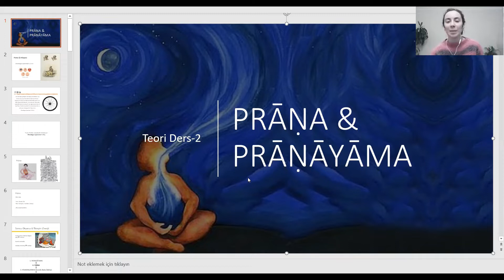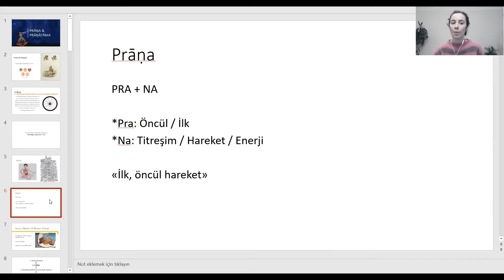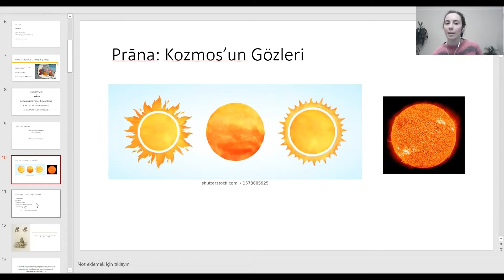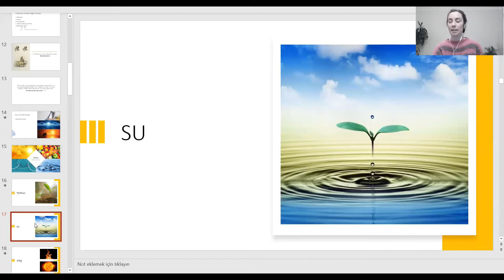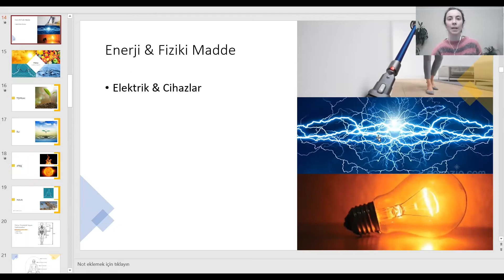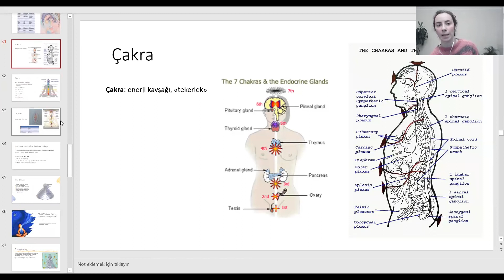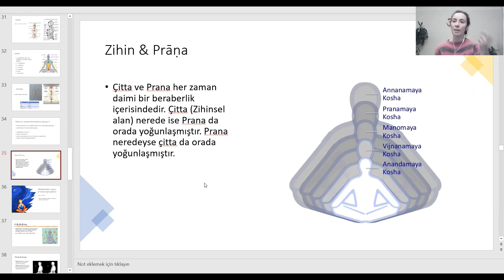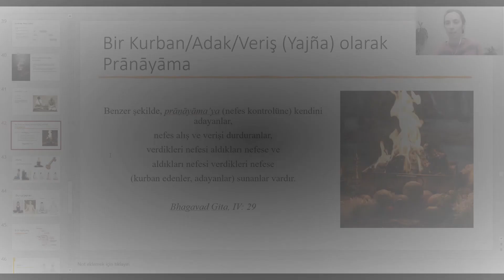“Pranayama: Nefesle Gelen Şifa” (Örnek Ders)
“Bedende nefes olduğu sürece can vardır. Nefes gittiğinde can da gider. Bu yüzden, nefesi kontrol edin.”

Hatha Yoga Pradipika, II: 3

Damla Dönmez & Aysegul Ertan tarafından verilen 6 Ders Teori & 6 Ders Uygulamadan oluşan “Pranayama: Nefesle Gelen Şifa” kursunu tanıtmak adına örnek bir ders olarak eklenmiştir.

Pranayama, Nefes Yönetimi, üzerine kadim zamanların bilgeliği, diğer yandan modern bilimle solunum sistemini, bağlantısal bütünlükle çalışma dinamiklerini incelemektedir.

TEORİK DERSLER

1. Solunum Sistemine Fonksiyonel Anatomi, Biyomekanik, Hidrolik Sistemler ve Çalışma Dinamikleri Açısından Bağlantısal Bütünlükle Bakış (Dr. Ayşegül Ertan)

2. Prāna & Prānāyāma, Nāḍi (enerji kanalı), Çakra (Enerji Kavşağı), Sukṣma Şarira (Enerji Bedeni) (Damla Dönmez)

3. Polivagal Teori ve Sinir Sistemi Üzerinden Nefesin Biyopsikososyal Davranış Dinamiklerine Etkisi (Dr. Ayşegül Ertan)

4. Nefes ve Bilişsel Fonksiyonlar Arasındaki İlişki (Dr. Ayşegül Ertan)

5. Nefes & Kalp Sağlığı, Pelvik Taban Hastalıkları ve Diğer Sistemler Üzerinden Hastalıklalar İlişkisi (Dr. Ayşegül Ertan)

6. Eski Yoga Metinlerinde (Yoga Sutralar & Hatha Yoga Pradipika) Prānayama & Prānāyāma Türleri (Damla Dönmez)

UYGULAMA DERSLERİ

1. Diyafram Nefesi, Göğüs Nefesi, Köprücük Nefesi, Tam Yoga Nefesi, Kare Nefes, Samavrtti Pranayama, Vişayavrtti Pranayama

2. Viloma Pranayama (Puraka-Reçaka), Anuloma Pranayama (Puraka-Reçaka), Pratiloma Pranayama, Surya Nādi, Çandra Nādi

3. Nādi Şoddhāna, Aşvini Mudra, M-Ses Rezonansı

4. Kapālabhāti, Uddiyana Bandha, A-Ses Rezonansı, U-Ses Rezonansı

5. Agni Sara, Anuloma Viloma (Kumbhaka), OM Ses Rezonansı

6. Sithali & Şitkari (Soğutucu Nefes Teknikleri)